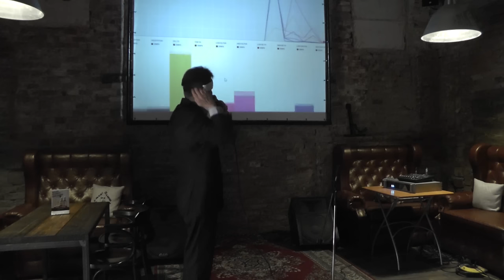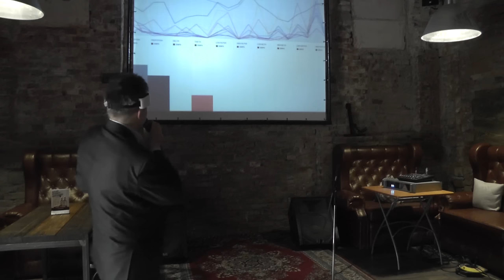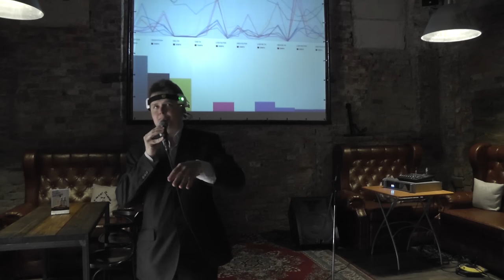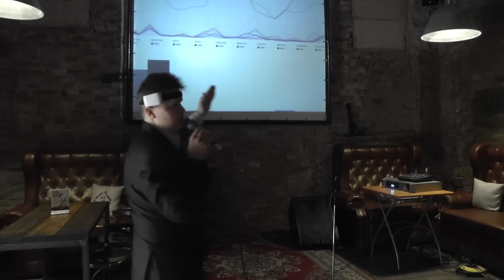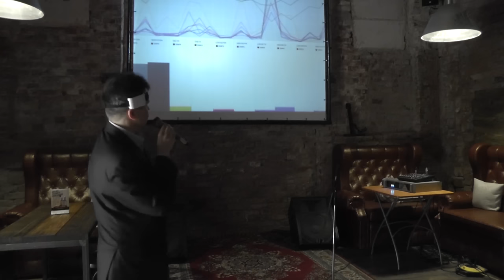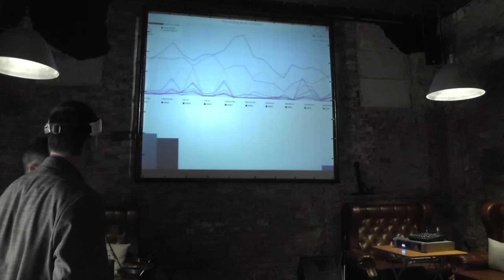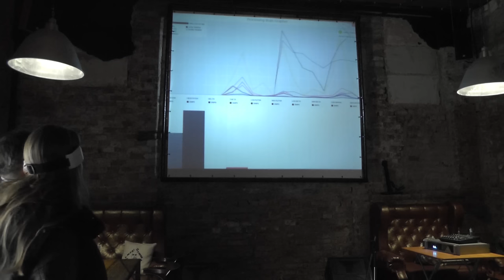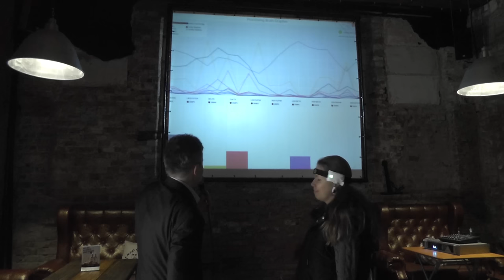Илья Воеводин - Нейрокомпьютерные интерфейсы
Илья Воеводин, кандидат технических наук, руководитель Центра молодёжного инновационного творчества, заместитель руководителя по научно-техническому творчеству Регионального школьного технопарка АГАСУ, инженер по автоматизации технологических процессов и производств и робототехнических систем расскажет о нейрокомпьютерных интерфейсах в лекции «Мозг и компьютер: перспективы сотрудничества».